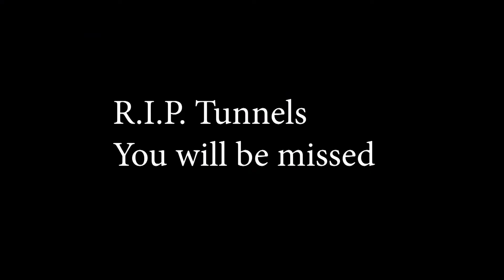Lindbergh High School- Tunnels